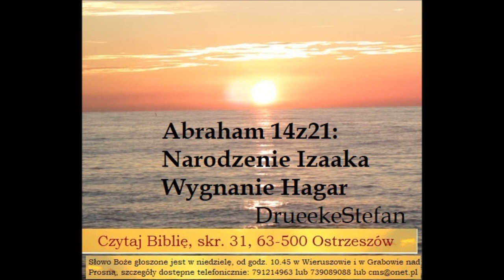Narodzenie Izaaka syna Abrahama, Wygnanie Hagar nałożnicy Abrahama, Drueeke Stefan A036